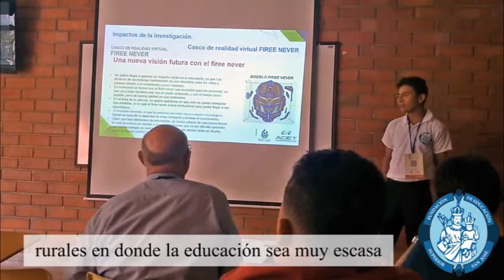EXPERIENCIA EDUCATIVA ACIET MEDELLÍN FUNDACIÓN UNIVERSITARIA SAN JOSÉ